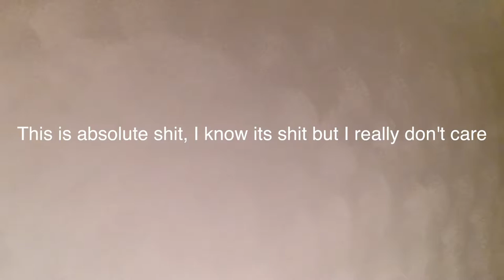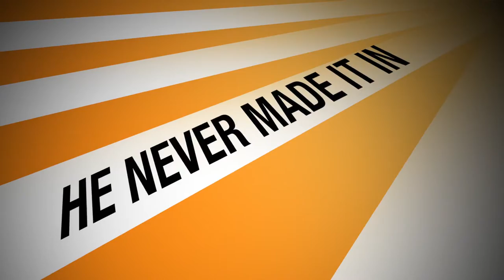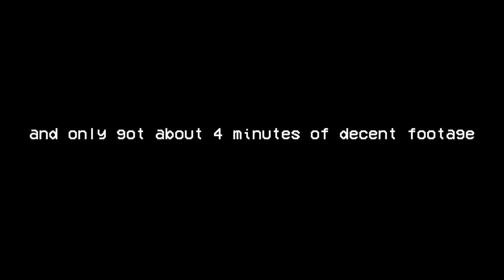Incredible lit vlog so amazing (ALMOST KILLED)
I ALMOST DIED lmao